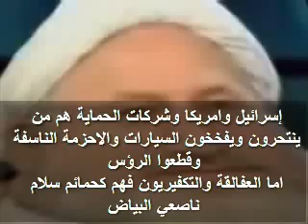اكاذيب بلا حدود